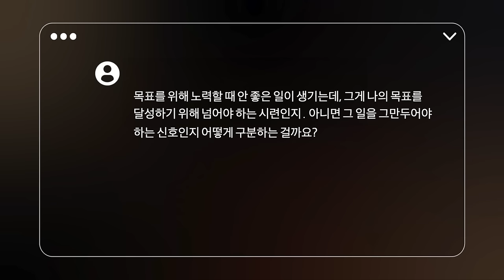포기해도 되는 순간